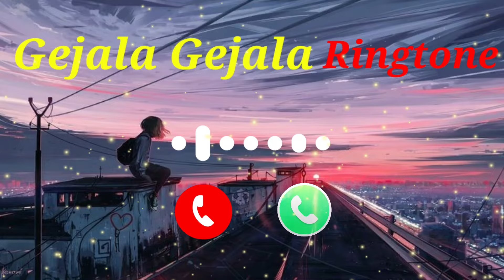gejala gejala Ringtone Sad ringtone gejala Tik tok vairal Ringtone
one ton my youtube channel
sad ringtone
Please Subkribar my channel
super ringtone
Tiktok video Ringtone
music